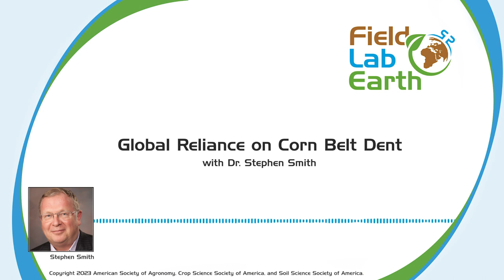Global Reliance on Corn Belt Dent with Dr. Stephen Smith | Field, Lab, Earth Podcast #97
Dr. Stephen Smith discusses his work analyzing global genetic diversity in corn and our reliance on certain maize varieties.

Plant breeders are constantly trying to find the best crosses to increase the traits farmers and consumers want. However, continually crossing the same varieties can decrease the genetic gene pool over time, making plants susceptible to certain pests, diseases, and other stressors. To help understand the depth of the gene pool and to better understand how reliant we are on certain crop varieties, Dr. Stephen Smith of Iowa State University and his team attempted to survey which maize varieties are bred and used the most. On this episode of the Field, Lab, Earth podcast, we dive deep to discover what his team turned up.

“Global Dependence Upon Corn Belt Dent Maize Germplasm: Challenges and Opportunities” published in Crop Science

Special thanks to Lobo Loco for the use of their song “Spook Castle” on the intro and outro of our show.

Field, Lab, Earth is Copyrighted by the American Society of Agronomy, Crop Science Society of America, and Soil Science Society of America.

Opinions and conclusions expressed by authors are their own and are not considered as those of the American Society of Agronomy, Crop Science Society of America, Soil Science Society of America, its staff, its members, or its advertisers.